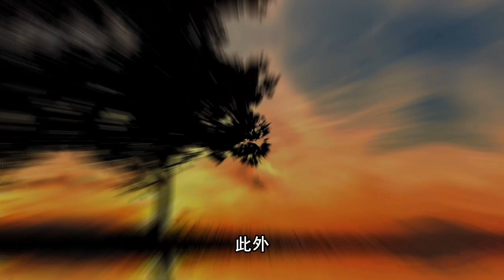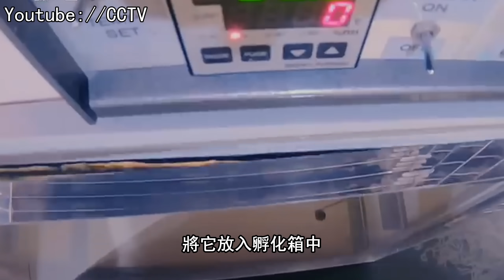他們將1萬隻蟲放到蘋果旁，結果10小時後返回時震驚了...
阿佑帶來了他們將1萬隻蟲放到蘋果旁，結果10小時後返回時震驚了！
從奇怪的貓叫聲，到吃掉蘋果的蟲，再到變成冰沙的海浪，這個世界充滿著無數我們無法理解的現象，讓我們見識到了世界的多樣性。

你覺得什麼樣的蟲能夠把整個人生吞掉呢？